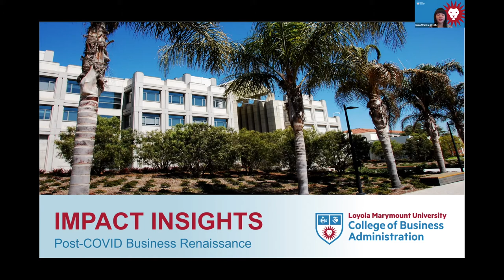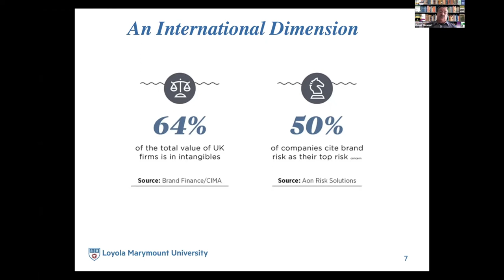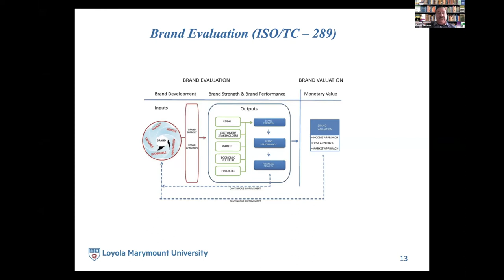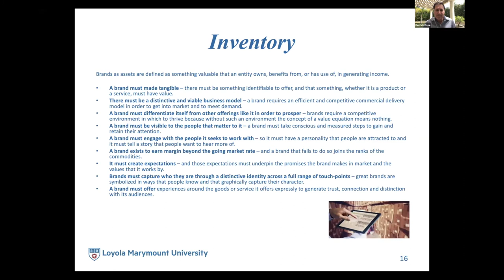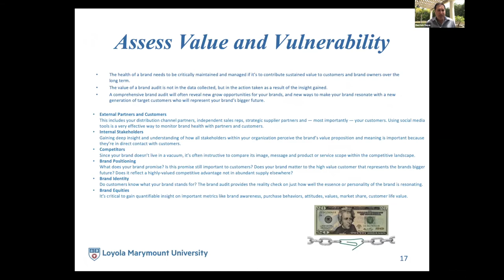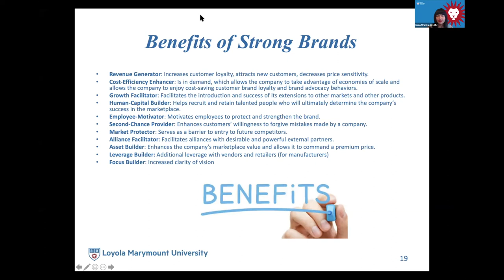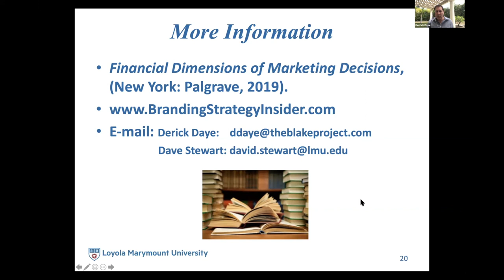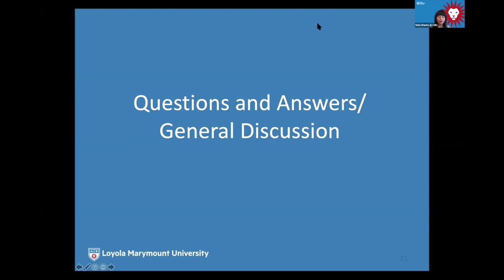Maximizing the Value of Your Intangible Assets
Intangible assets are not physical in nature. They include such things as brands, trademarks, copyrights, patents, data, customer lists, relationships (contractual and otherwise), employee knowledge, royalty and licensing agreements, and business processes, among others. In today’s economy, intangible assets account for 80-90 percent of the value of many firms, yet these assets rarely appear on the firm’s balance sheet or in other financial reports. This a problem for both managers and investors because what is not reported is often ignored and ignoring 80 90 of the value of a business is a formula for failure. This webinar focuses on the role of intangible assets and their management within the firm. It describes the unique characteristics of intangible assets and the implications of these characteristics for the value and success of a business. It presents a simple framework for assessing the health and value of intangible assets within a firm.